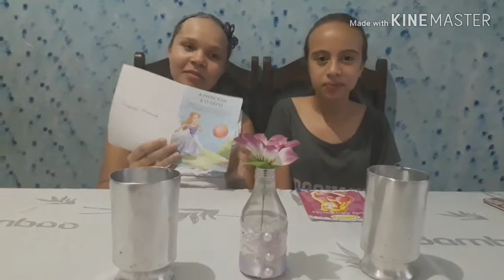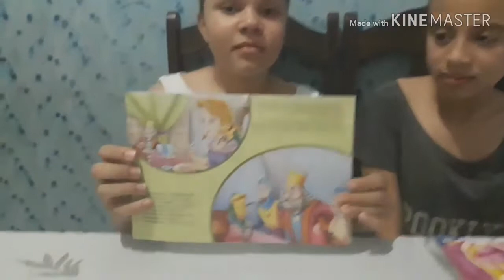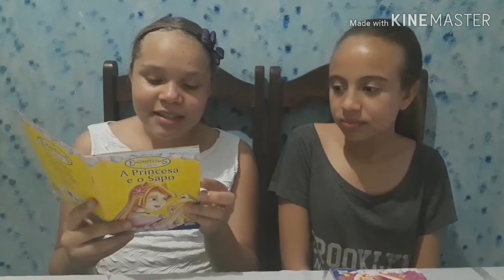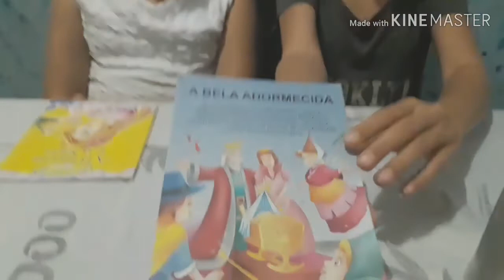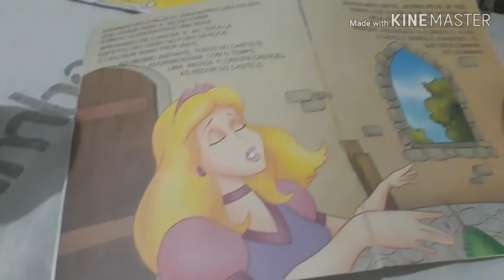Momento de leitura com minha amiga Samara😍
Olá pessoal no vídeo de hoje estou eu e minha amiguinha Samara lendo historinhas legais📚